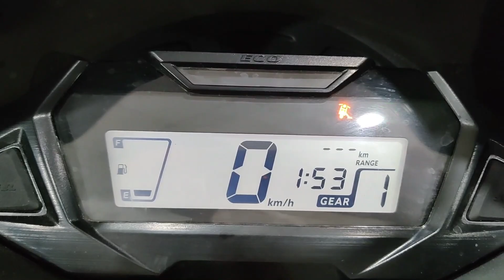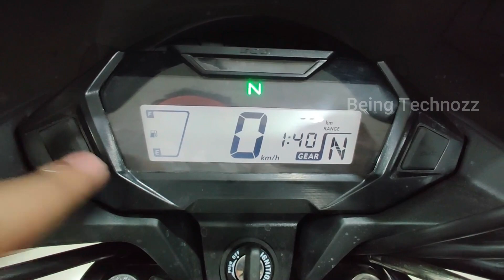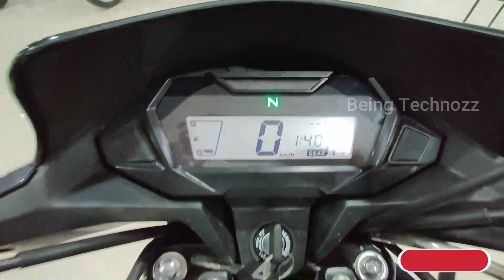2022 New Honda SP 125 😍New Model With New Changes | On Road Price | Features | Mileage😱बहुत कुछ नया🔥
दोस्तो आज है हमारे पास है 2022 मॉडल Honda SP 125  जिसमे Honda को तरफ से काफी सारे नए बदलाव किया गया जिसके बारे में आज हम इस वीडियो में बात करने वाले है। तो वीडियो को आखिरी तक देखते रहे आपको इसके बारे मे सब कुछ पता चल जायेगा 🔥🔥🔥

2022 New Honda SP 125 😍New Model With New Changes | On Road Price | Features | Mileage😱बहुत कुछ नया🔥